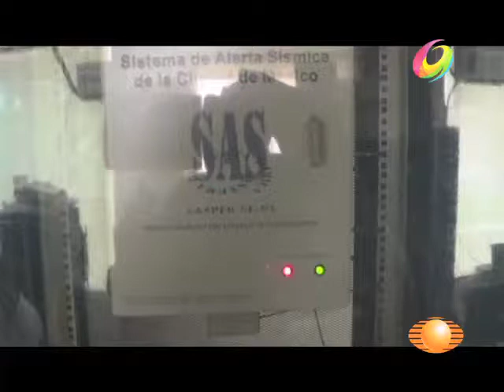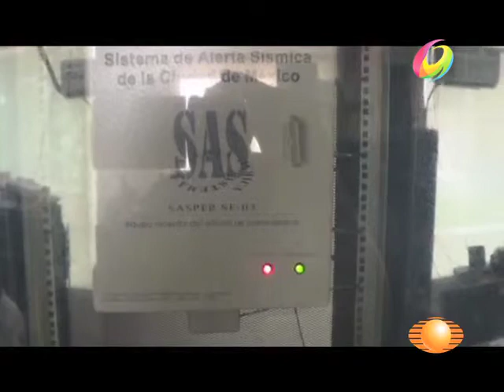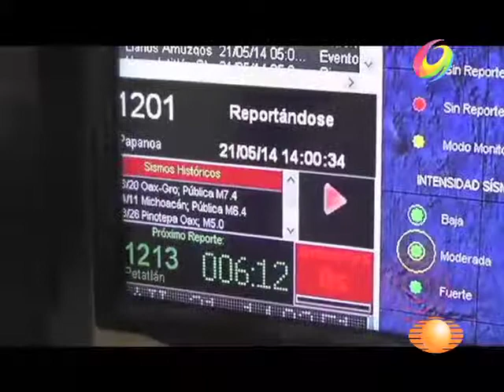El Noticiero - Guerrero con el 26 % de la actividad sísmica nacional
Las autoridades de protección civil preparan simulacros de sismos de gran magnitud para preparar a la población sobre estos fenómenos naturales.